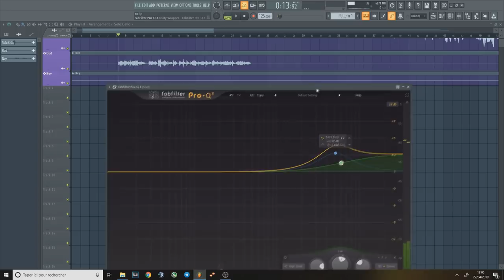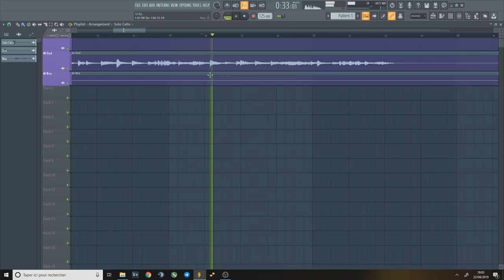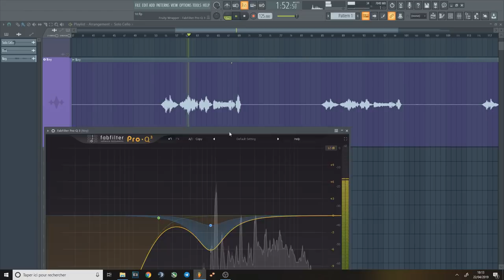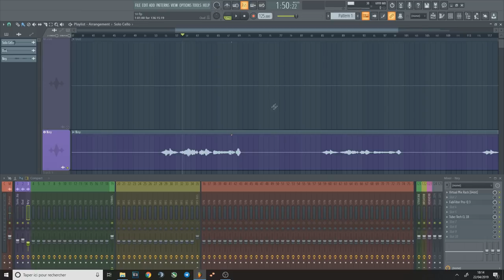Orchestral Music Mixing Tips #10 - Dynamic EQ Workflow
Want to learn more about Orchestral mixing and mastering?

► Mixing Modern Orchestral Music (Ebook)